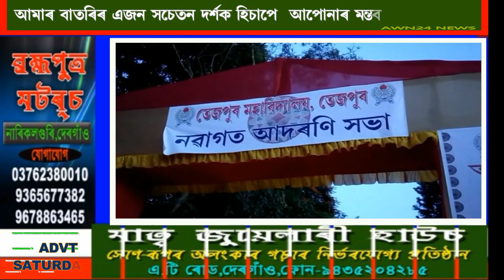তেজপুৰ মহাবিদ্যালয়ৰ নৱাগত আদৰনি সভাত উত্তপ্ত পৰিস্থিতি,আৰক্ষীৰ লাঠীচালনা,AWN24 NEWS